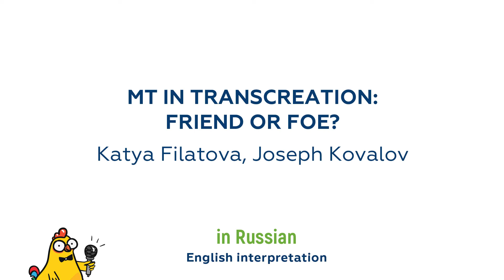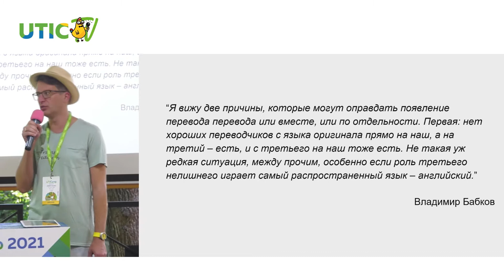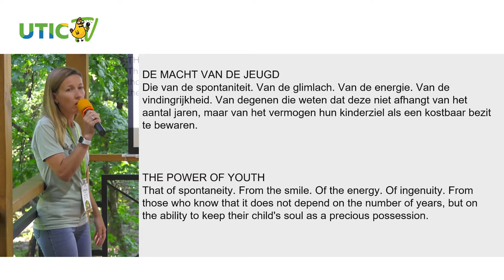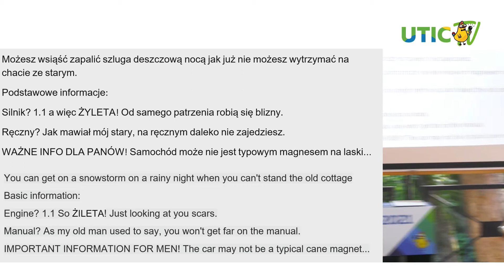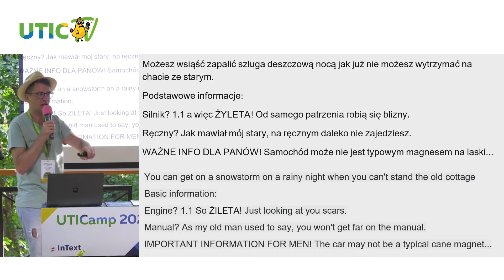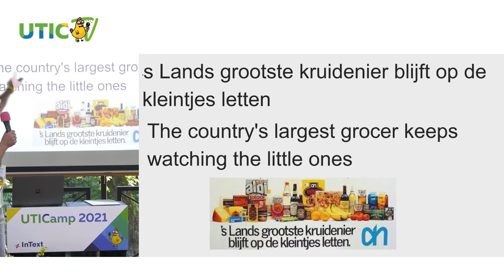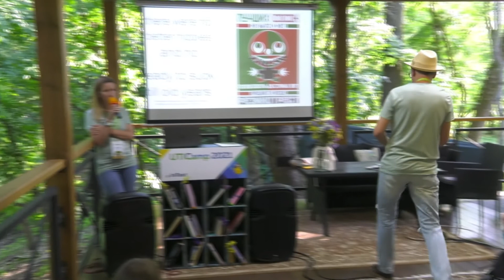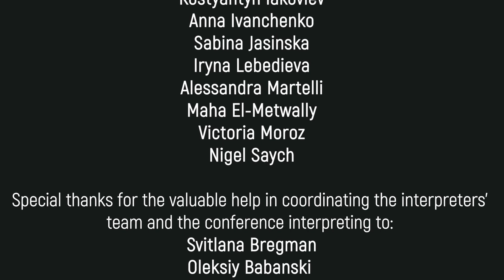Katya Filatova and Joseph Kovalov: MT IN TRANSCREATION: FRIEND OR FOE? (EN)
At all times, it has not been uncommon for poets to ‘translate’ poems from languages they didn’t know at all. They just used a literal translation as a base and a source of inspiration. As we know, the results were great, and sometimes it was just wow. Should present-day translators do the same and use machine translation to transcreate from languages they don’t work with? We can think and argue about it for ages, but sometimes it’s better to just try it once. That’s what we invite you to do at our interactive session. Come join us in our search for an answer!

Katya Filatova is a freelance translator, editor and copywriter from Samara, Russia, specializing in all things creative for the past 15 years. Transcreation and marketing translations are her primary areas of expertise and practical interest. Joseph has been working in the translation industry for 20+ years. He started as a full-time translator, worked as a project manager, and ran his own agency in Ukraine. Joseph now is an in-house localization expert at Wix.com.